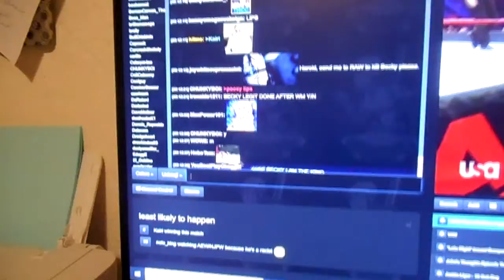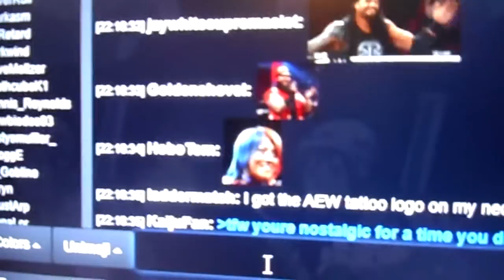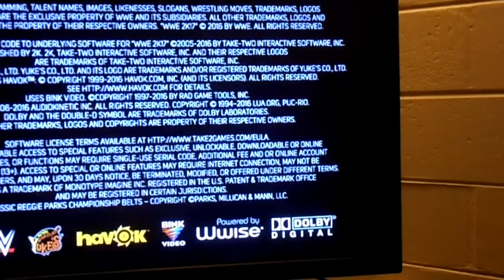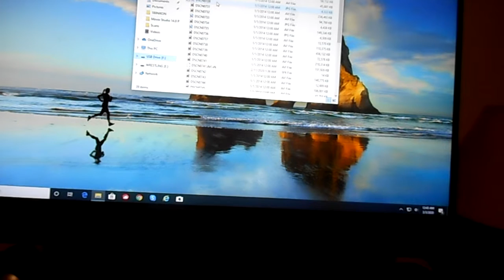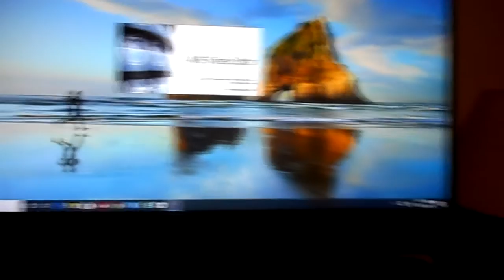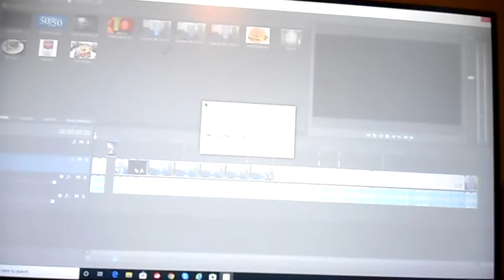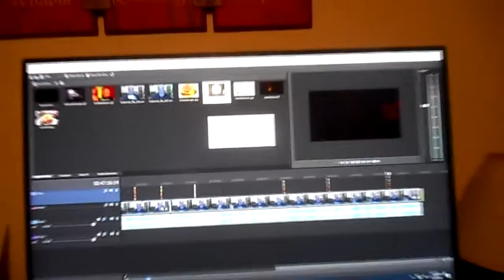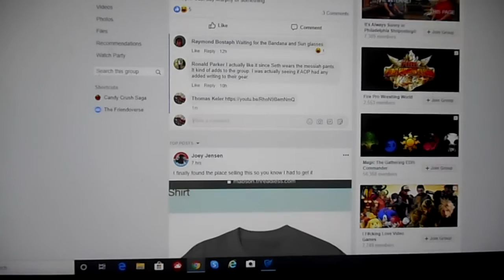2 year anniversary show: 2 Years on youtube and I haven't been kicked off yet :)